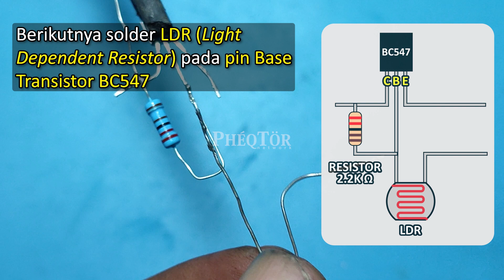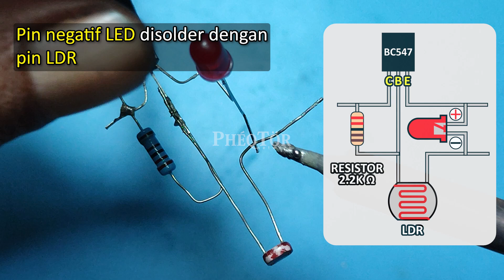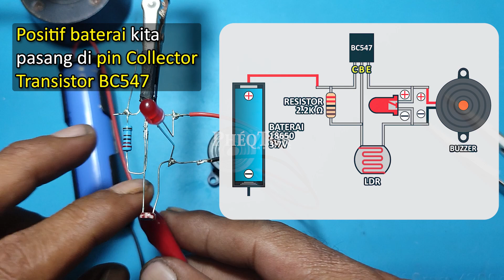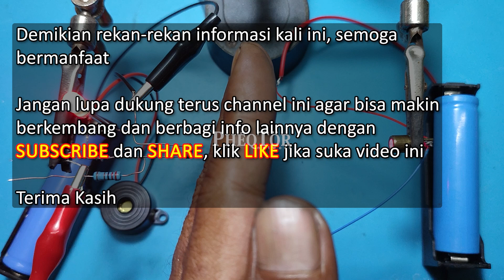Bikin Sensor Laser Sederhana untuk Keamanan Rumah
Yuk bikin sensor laser sederhana untuk keamanan rumah

Sesuai judulnya, kali ini kita akan membuat sensor laser sederhana untuk keamanan di rumah.

Alat ini sederhana, karena komponen yang dibutuhkan tidak banyak dan pembuatannya pun mudah. Rekan-rekan pasti bisa membuat sendiri di rumah, pastikan menonton video ini hingga selesai agar tahapan pembuatannya tidak terlewatkan.

Terima Kasih